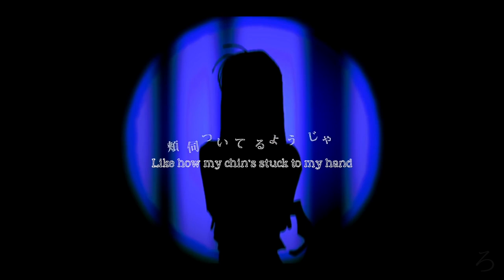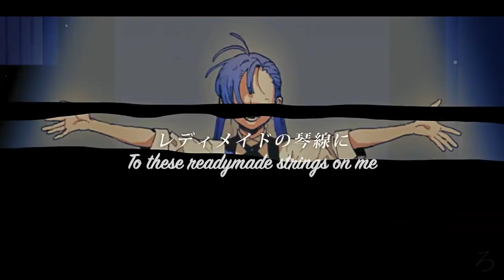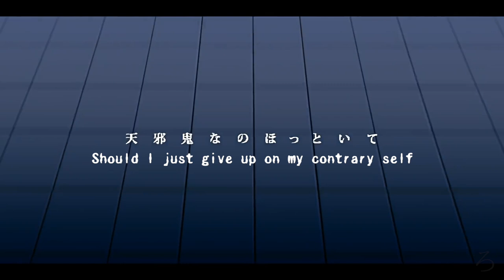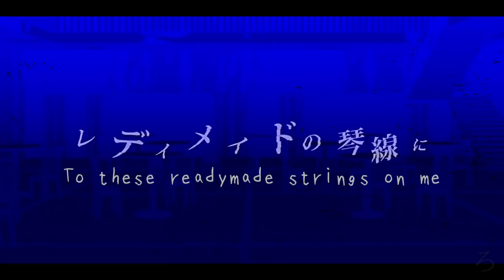READYMADE - Ado | ENGLISH Cover【rocchi】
“Of all the things I don’t want I just don’t want to grow up”
「大人にだけはなりたくなんかない」

もう大人になってますので（T_T）、ミックスしながらのり塩うまい棒食べて３分間子供の頃に戻れました笑
I’m already an adult (T_T) so I ate junk food while mixing this to feel better about myself. For the three minutes I was eating I was back to my childhood days lol
Also what a deep and fun song! The lyrics sorta came to me instantly when I was listening to it—jazzy vibes!!

歌・英語歌詞・動画編集 / vocal+mix・English lyrics・video editing：ろっち (rocchi)

| 歌詞・ Lyrics | (Feel free to use the English lyrics but please credit me and link this video! / 英語歌詞を使用する場合、私の名前とこちらの動画のリンクを含めてください。よろしくお願い致します！)

＊READYMADE＊

Lonely..to a home where no one waits for me
Like how my chin’s stuck to my hand, I know that things all won’t just change like that
Maybe..a member of the mundane masses, me, if I’m not accepting it rather scream until I can no more

Leaning to rebellion? Say it candidly
You can’t go living with only honesty
A life spent lying on my shoulder
Surely is my kind of lifestyle
If I become an adult I’ll melt into the crowd dancing to money and love, that just what that is

A 1-2-3 and bursting with life
Take those prejudices, bat them away
How’s that? How’s that?
If it’s easy, that’s just fine

To these readymade strings on me
Warped and twisted, tangled with all the noise
Regrets? Regrets?
Shut up and stay in your lane
Only the bitter emotions stuck on top of my tongue catching fire

Dirty..if you still swallow such words, hey
Say you’ll be a good kid but the truth is showing through, is written on your face
Baby..if it’s a love coming out twisted
Wear an order-made brand and just simply put on airs

Click your tongue once and now you’re seen as crude,
we’re nonconformists so let the witch-hunts ensue
Hold your head high and act like a hero,
it’ll surely be easier then
Where even is the “outside” of society?
Your money and your love, eff it, I don’t care

A 1-2-3 and here’s me breaking free
Take those stereotypes and smear them bright red
In my mind, my mind
Mix them in and laugh away

To the ready-made life support
Open the gate and let the noise infiltrate
Problem! Problem!
Screw the answer, keep singing
Only the dark thoughts and depressing emotions catching fire

See? It’s already started again
Always comparing myself, sick of this game

Ah..should I just give up on my contrary self. Who am I? I am me! I finally realized

Regrets? Regrets?

Reality’s that I was crying

To the readymade life support
Problem! Problem!